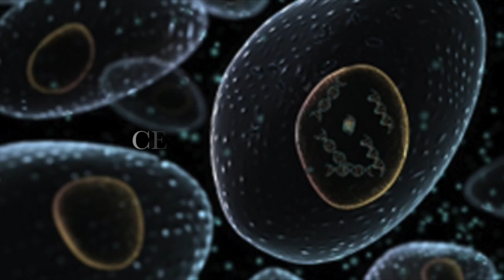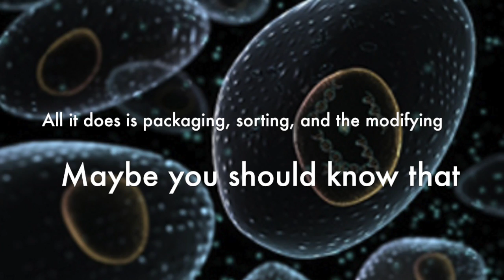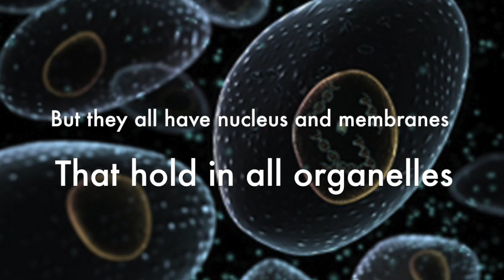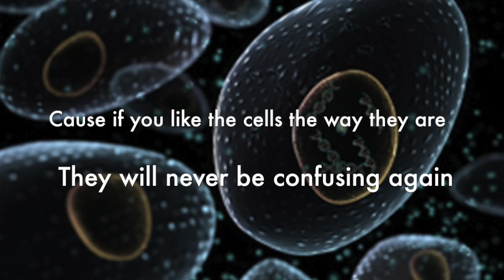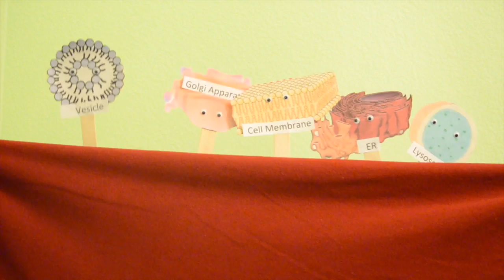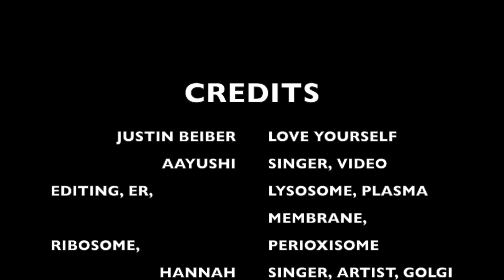The Cell Song - Organelles & Function (JB - Love Yourself Cover)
This is an educational video about the cell structure, organelle functions, organelle interactions and the differences between a plant, animal and bacterial cell.
***The original song is "Love Yourself" by Justin Beiber***